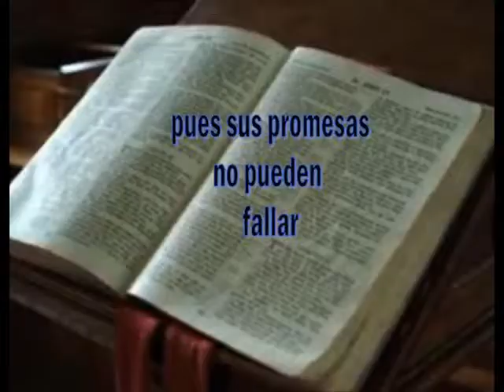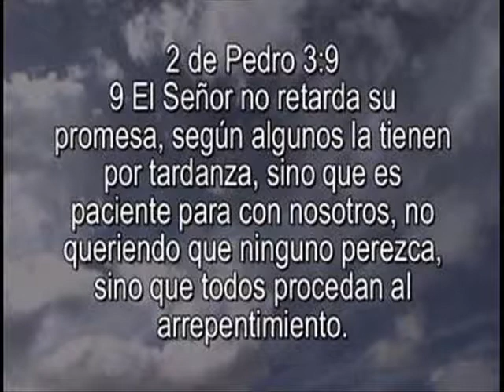QUIEN SABE CUANDO CRISTO VOLVERA..wmv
Comparto otra alabanza  interpretada por del Trío Arpegios de Fe,  desde Chile para todos los que le agrade este genero de alabanzas, es una grabación casera.